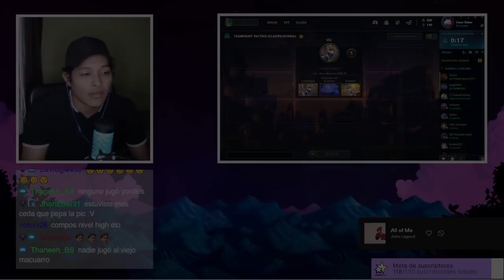✅ IRELIA 99% CURACION con 6 ATACANTES + 5 SOCIALITE en RANKED TFT SET 6.5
Hola gente, en este gameplay aprenderemos a jugar la NUEVA COMPO DE 6 ATACANTES + 5 SOCIALITE una de las MEJORES COMPOS DE TFT 6.5 12.5b

Soy parte del Programa de Socios oficial de Riot Games. Para más información acerca del programa